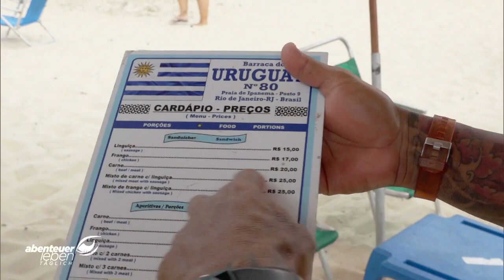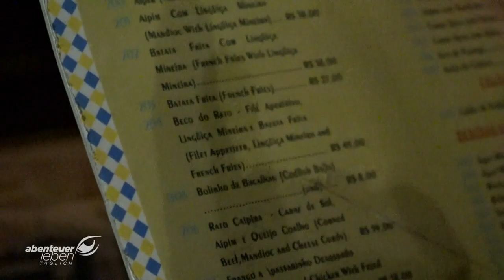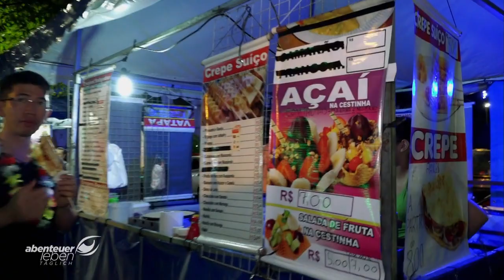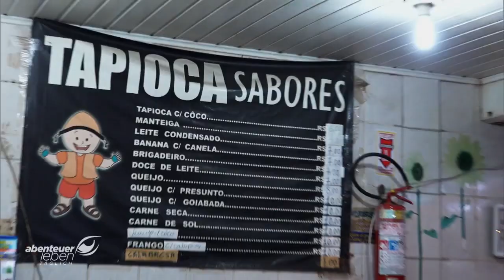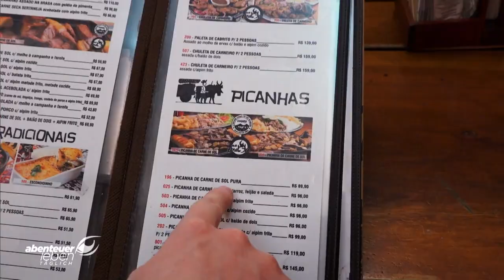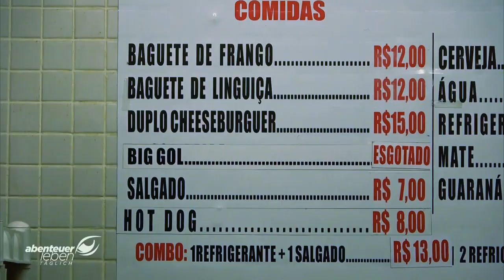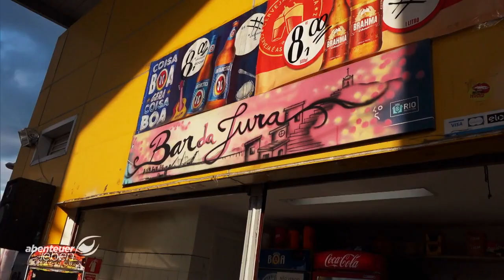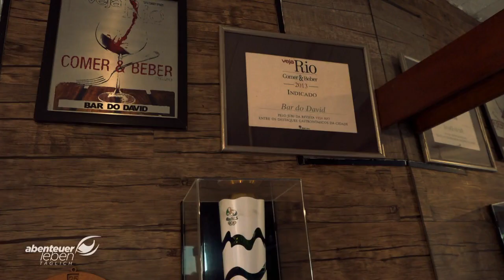Streetfood aus Rio de Janeiro: Das sind die besten Food-Tipps | Abenteuer Leben | Kabel Eins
Tapioca, Farafa und Fejoada. Der Kenner erkennt sofort, wo unser Reporter Johannes diesmal das Essen testet. Die Rede ist von Brasilien, genauer gesagt von Rio de Janeiro. Die größte Streetfood-Überraschung wartet auf unseren Reporter in einer Favela.